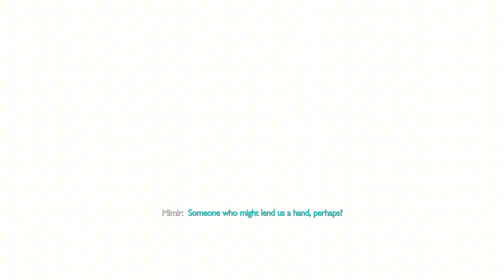God of War Ragnarök Valhalla Kratos meet Sun God Helios [4k 60Fps] ultra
Immerse yourself in the epic world of "God of War Ragnarök," a breathtaking action-adventure game that continues the legendary saga of Kratos and his son, Atreus. Set against the backdrop of Norse mythology, players will navigate through stunning landscapes filled with intricate details, from the frostbitten realms of the Norse gods to the lush forests inhabited by mythical creatures. The game features a rich narrative that delves deeper into the father-son relationship, exploring themes of destiny, sacrifice, and the struggle against fate. With enhanced combat mechanics, players can wield a variety of weapons and abilities, allowing for dynamic and strategic battles against formidable foes. The stunning graphics and immersive sound design create a captivating atmosphere, making every encounter feel monumental. "God of War Ragnarök" promises to deliver an unforgettable gaming experience, blending storytelling, exploration, and intense action in a way that will resonate with both newcomers and long-time fans of the franchise.